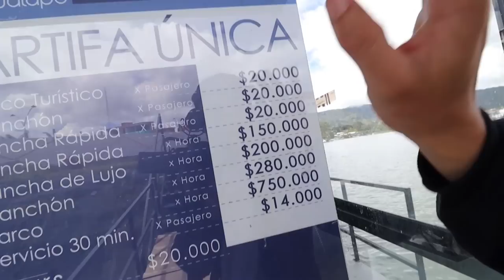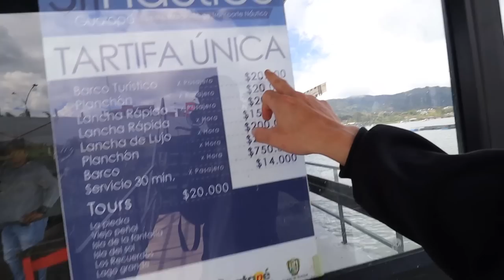Vlog épico, En avión por primera vez, estrellamos una moto y comimos como marranos !